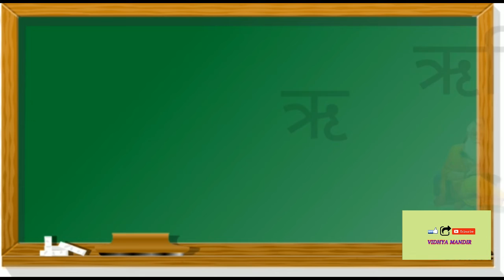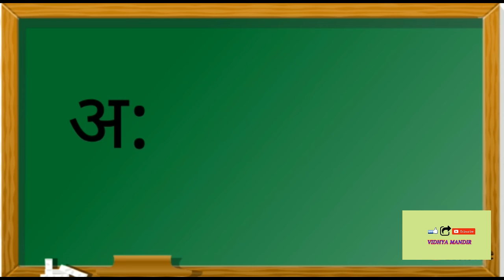हिंदी स्वरमाला Hindi Swar | A se Anar |Learn Hindi Vowels |अक्षरलेखन |स्वर